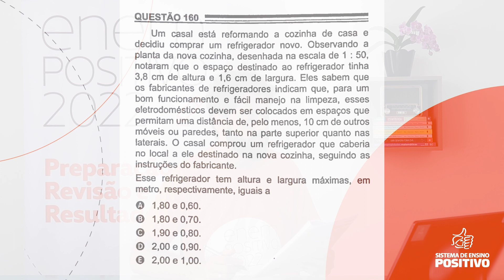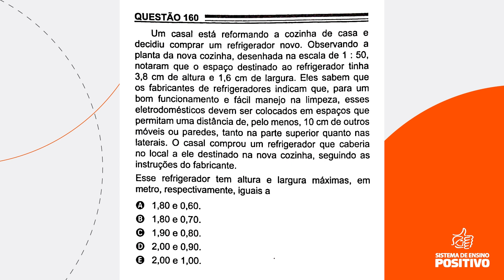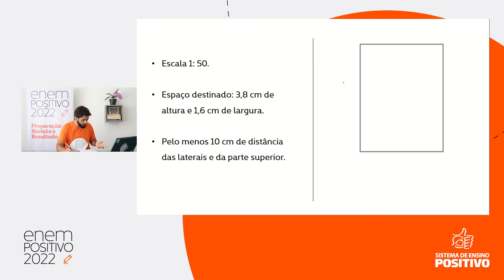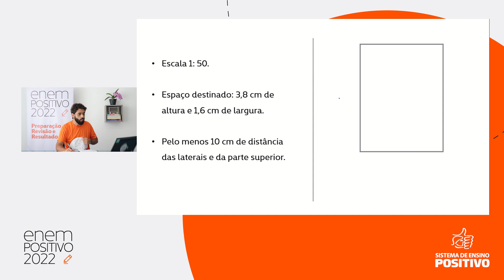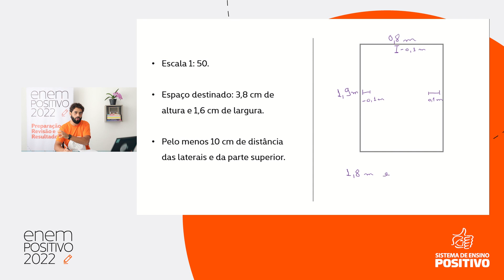Enem 2022 | Cálculo de escala | Resolução e comentário da questão 160 da prova amarela de Matemática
Enem 2022 | Cálculo de escala | Resolução e comentário da questão 160 da prova amarela de Matemática | Questão 160 da prova amarela, 144 da prova rosa, 139 da prova azul e 175 da prova cinza

Aqui no Sistema Positivo de Ensino acreditamos no poder de transformação da educação! Trabalhamos em parceria com a nossa rede de escolas na formação de cidadãos positivos, éticos e responsáveis, com soluções educacionais completas da educação infantil ao pré-vestibular.

Neste vídeo, compartilhamos a resolução e comtentário de uma questão de Matemática do Enem 2022! Problemas envolvendo o cálculo de escala sempre caem na prova do Enem.